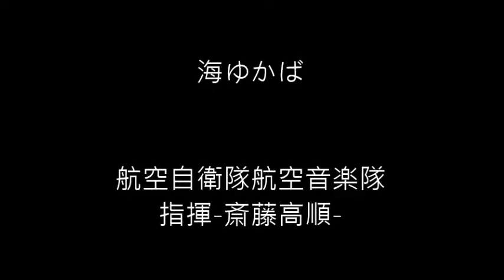海ゆかば-演奏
航空自衛隊航空音楽隊
指揮-斎藤高順-